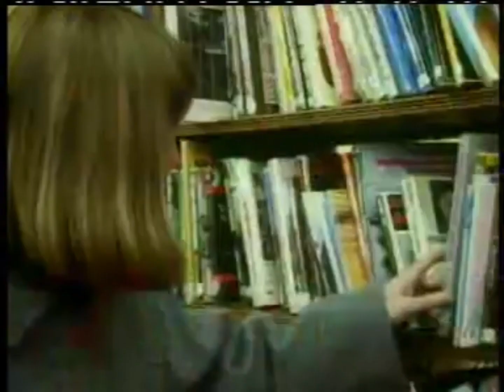Crimewatch carmel gamble murder 1990 UNSOLVED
On Remembrance Sunday 1989, fire crews from Stroud attended a house blaze which they will never forget.

On that November night, fire had ripped through a Rodborough holiday cottage but what they found there started a police investigation which has never found those responsible for the killing of Carmel Gamble.

After bringing the fire under control the firemen were shocked to discover the body of anorexic Carmel, aged 43.

But she had not died from burns or smoke inhalation, she had been brutally battered to death with repeated blows to the skull.She had been mutilated and piles of clothing set alight with paraffin.

The ensuing murder hunt included a full reconstruction of the murdered woman’s last movements in Stroud.

She had been seen with a man in Stroud but in spite of this and a number of other leads and a reward put up by a mystery businessman, no-one was ever brought to book.